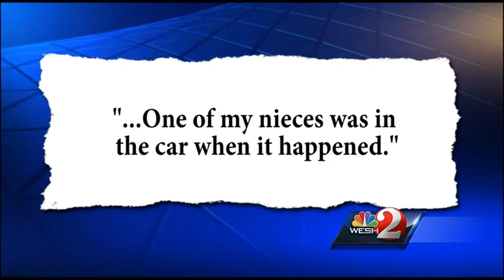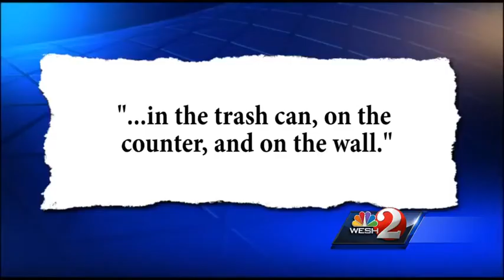Man allegedly molested teen year before he killed her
The prime suspect in the death of an Orange County teenager is also accused of sexually abusing the girl.